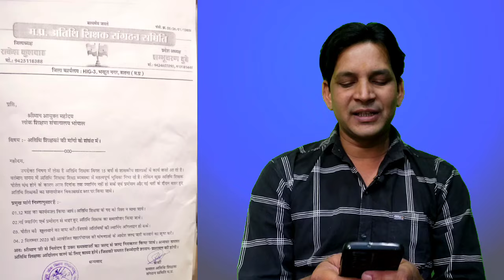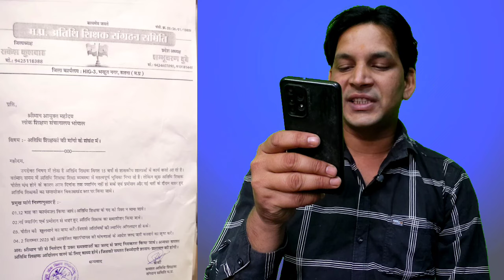अतिथि शिक्षकों की खबर लोक शिक्षण संचनालय, अतिथि शिक्षक पदस्थाई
, डीपी आई अतिथि शिक्षक न्यूज़